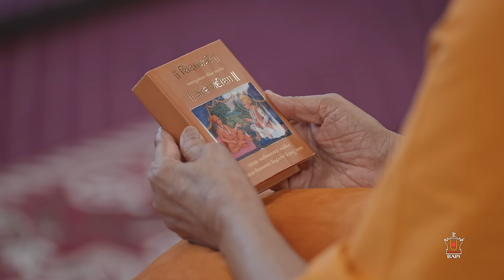Guruhari Darshan, 25-26 Nov 2023, Bochasan, India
Darshan of His Holiness Mahant Swami Maharaj at BAPS Shri Swaminarayan Mandir, Bochasan, India, on 25-26 Nov 2023.